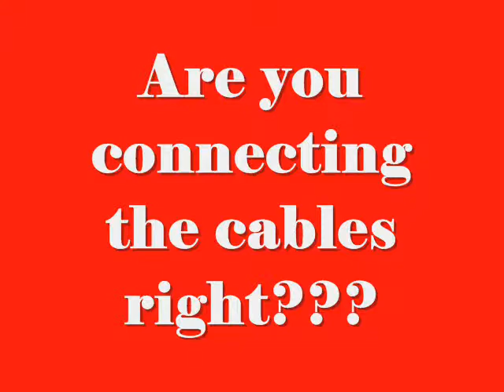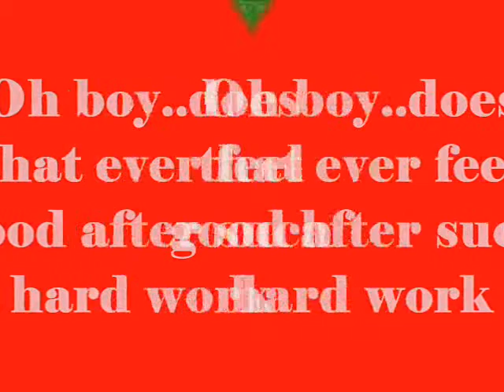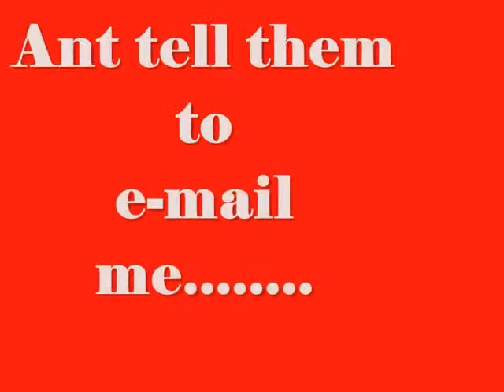Dagobert the Rocket dog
Westie Dagobert supervising Rocket launch